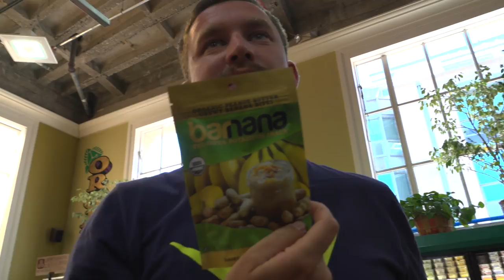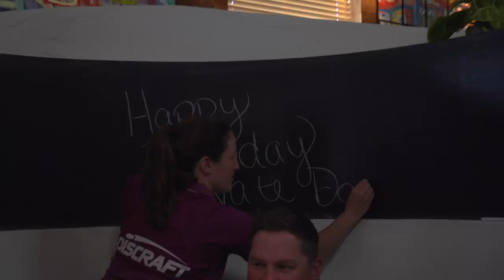SpinTV OnTour - Santa Cruz: featuring Nate Sexton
In this new series, we're following your favorite players as they explore the cities and towns that the tour life takes them through. Get a glimpse of what it's like behind the scenes on tour.

Episode: Sexton in Santa Cruz. A day in the life of Nate Sexton. Follow Nate through DeLaveaga and all around Santa Cruz as he prepares for the 2017 Masters Cup.

Featured Players: Nate Sexton, Paul McBeth, Nate Doss

Produced, Shot, and Edited by: Jamie Thomas
Additional Camera: Peter Mares

Special Thanks to:
- New Leaf Community Market (1134 Pacific Ave., Santa Cruz)
- West End Tap and Kitchen (334 Ingalls St., Santa Cruz)
- Joe's Pizza & Subs (841 N. Branciforte, Santa Cruz)